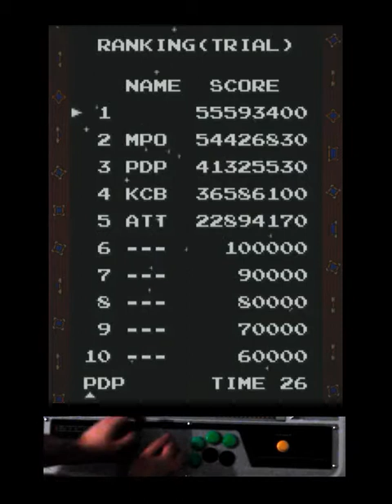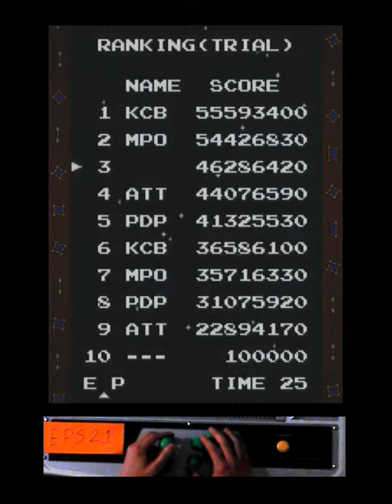Cardinal Sins tournament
Had some of the Seattle shmup guys over and we tested out my new streaming setup by playing some Cardinal Sins. This game is an old WonderSwan game that is included in the Eschatos Xbox 360 release. Most of us hadn't played it before, but KevinDDR broke it down for us.

Final scores:
KevinDDR - KCB - 58,779,110
Marus - MPO - 54,426,830
EPS21 - EPS - 46,286,420
Tadaru - ATT - 44,076,590